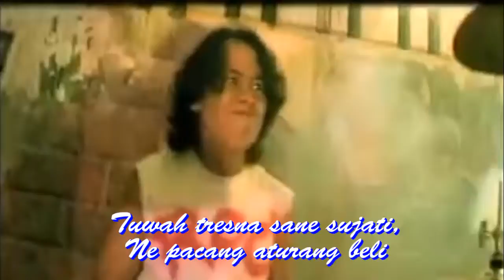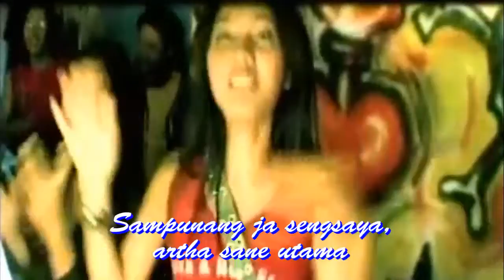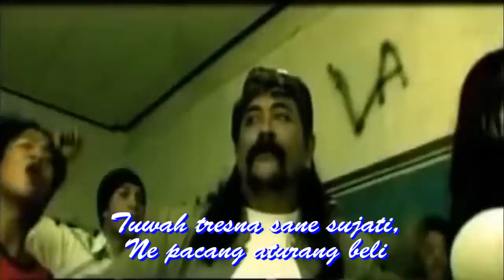Lolot - Arta Utama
Lolot - Arta Utama (Lirik)

Bintang dilangit makenyem girang,
bulan purnamane menyarengin
Pinaka saksi tresnan i raga,
iriki ngucapang tresna
Ne mangkin adi sampun, nerima tresnan beli
Maseriak galang rasa tangkah beline

[Reff:]
Tuwah tresna sane sujati, Artha utama beli
Tuwah tresna sane sujati, Ne pacang aturang beli

Sakewala de adi nyesel yening sampun nyarengin beli
Artha brana mirah permata tuara wenten ring pondok beli
Sampunang ja sengsaya, artha sane utama
Dumadak sida ngawe adi m’rasa bahagia